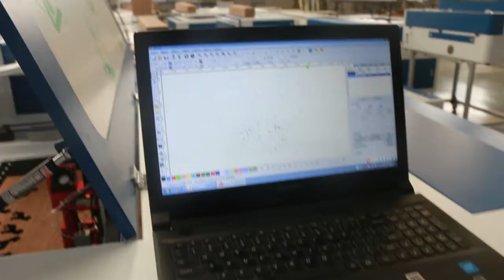150W 5mm plywood laser cutting | 木材レーザー切断 | лазерная резка дерева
150W laser cutting machine for 5mm acrylic plywood
This is linda,I am selling laser machine and offer services
More info or offer,pls kindly contact whatsapp/Wechat:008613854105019